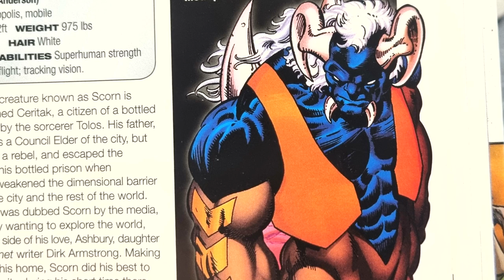DC: Big Blue